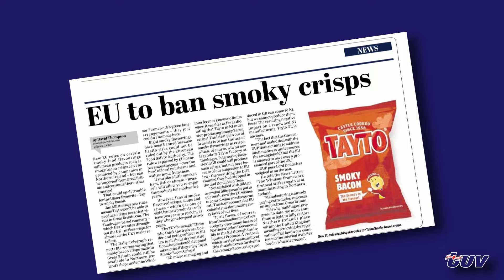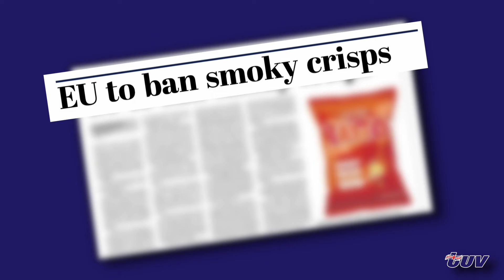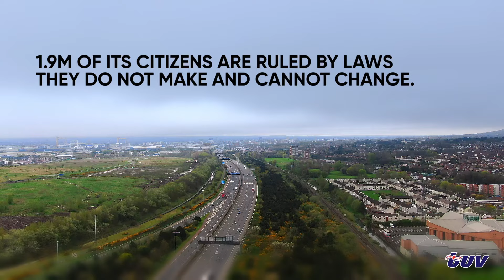TUV Party Election Broadcast 2024